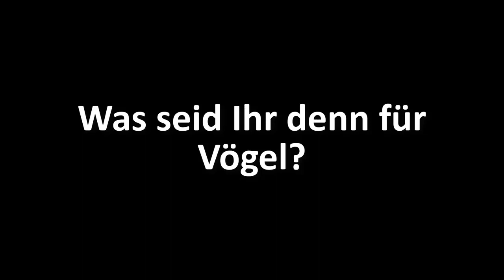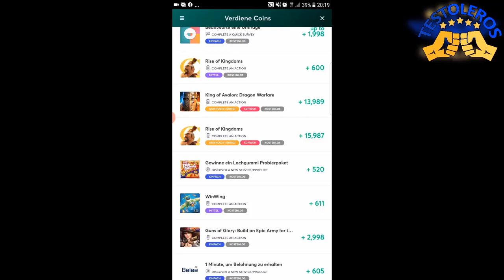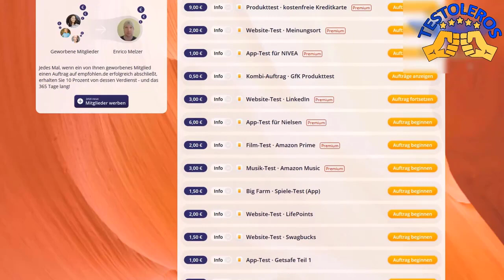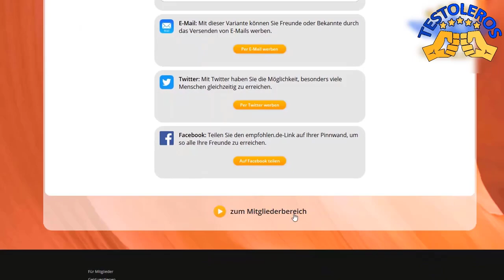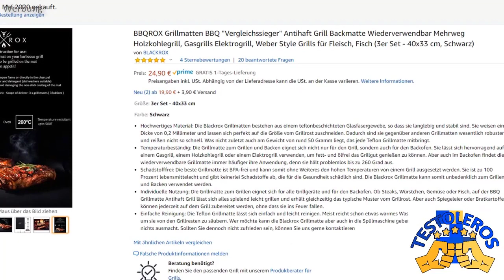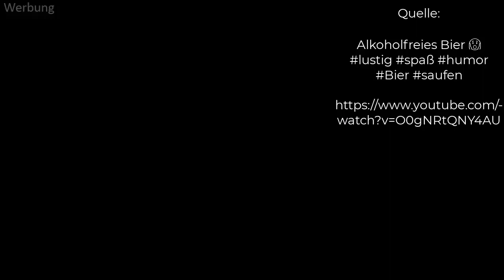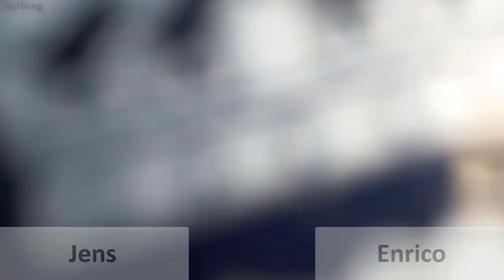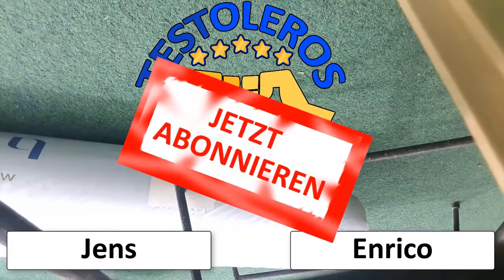Top 10 Videos + 1 Die beste Zusammenfassung + die besten Tests von den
Dabei ist es uns erstmal egal was genau wir testen:
- Apps
- Software
- physische Produkte
- Dienstleistungen
- bestimmte Methoden oder Techniken
- Freizeitbeschäftigungen